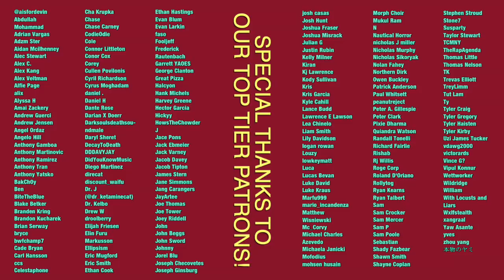LET'S ARGUE: Kendrick Won't Drop in 2021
Other predictions include Billie Eilish having a sophomore slump, and the fall of hyperpop and trap.